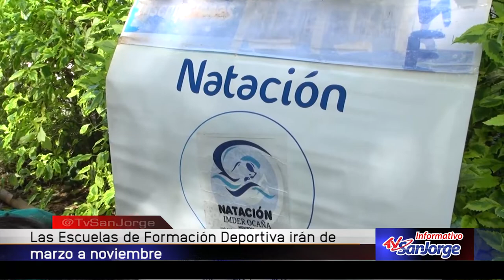Pese a no contar con campeonatos, se fortalece en baloncesto en los niños